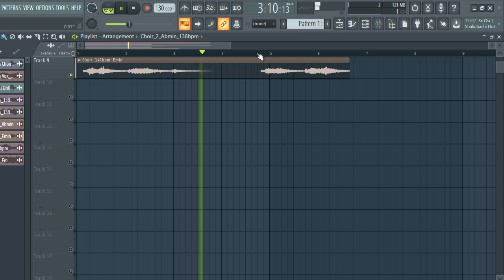[ROYALTY FREE DOWNLOAD CHOIR SAMPLE PACK] LOOP KIT (Samples for Drill,Hip-Hop and Trap) vol:5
*IGNORE TAGS*
Free dark choir loop kit
free dark choir sample pack
free dark vocal samples
Free Choir loops
free choir samples
royalty free choir samples
royalty free choir loops